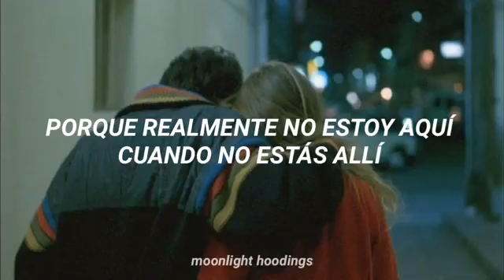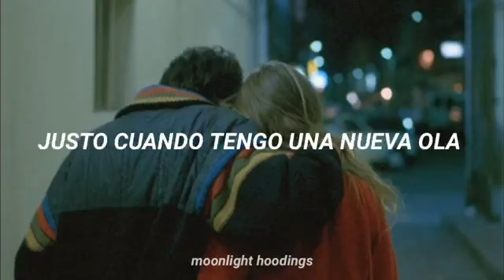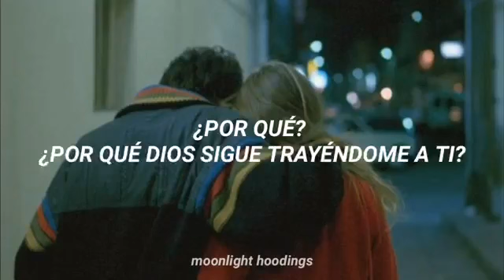Ariana Grande - Everytime / Español